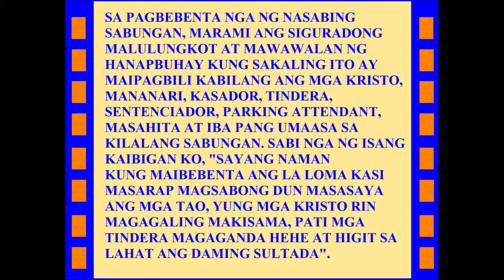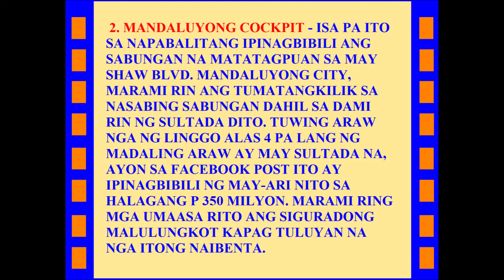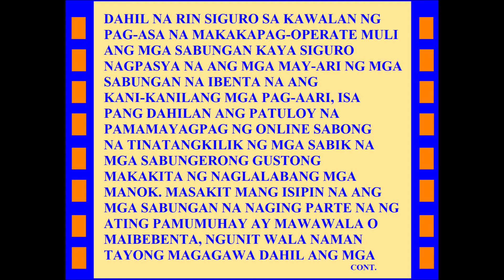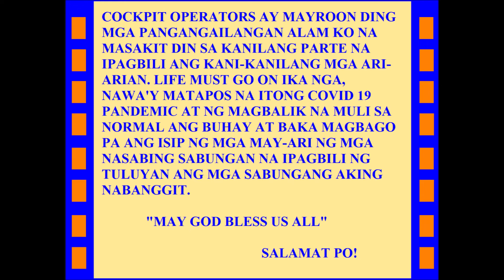"MGA KILALANG SABUNGAN SA METRO MANILA IBINEBENTA NA NGA BA?" BY ECQ PRODUCTIONS